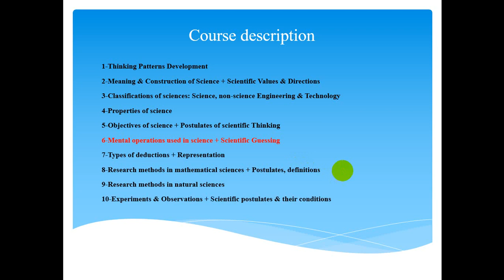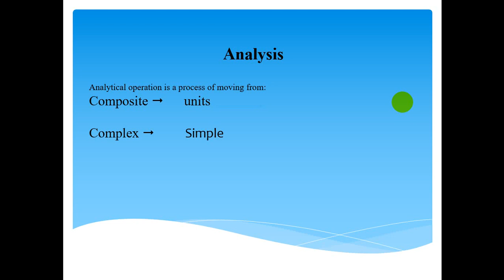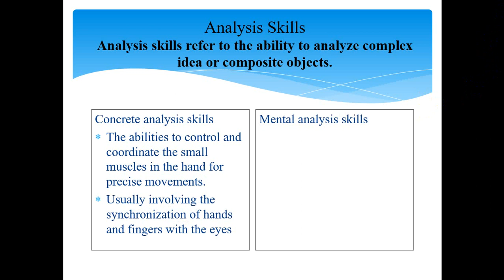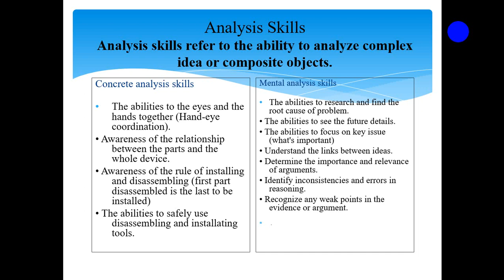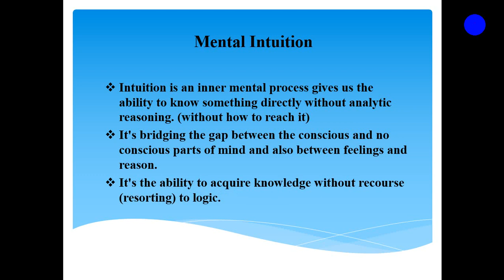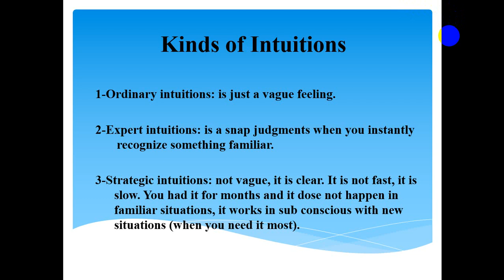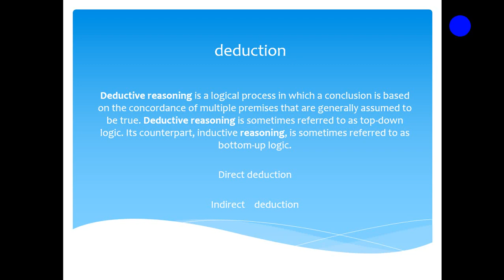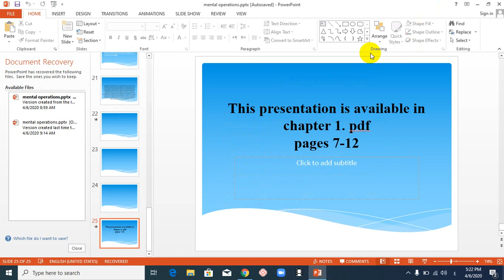Eng Scientific Thinking NE264 Week 6 Lec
د.مصطفى عبد الخالق